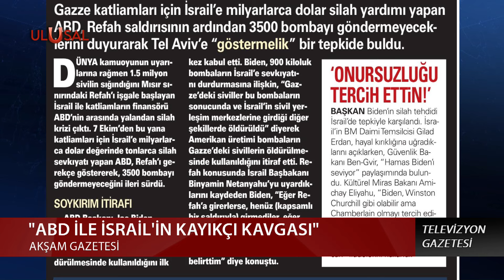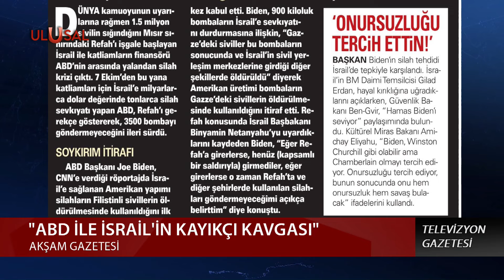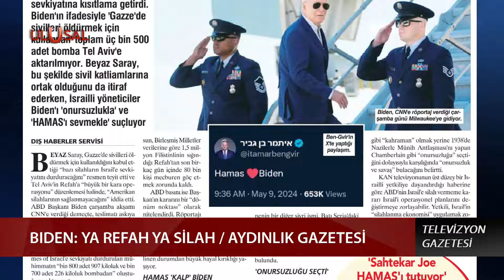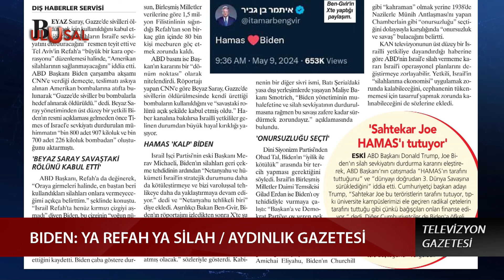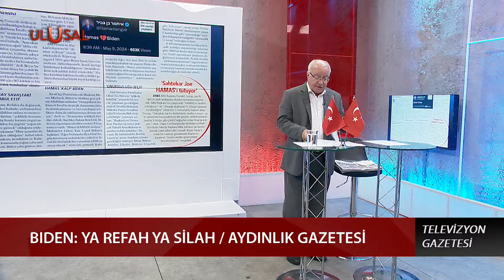İsrail Biden'ı onursuzlukla suçladı!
ABD, Gazze'deki katliamlar için İsrail'e milyarlarca dolarlık silah yardımı yapmasına rağmen, Refah saldırısının ardından 3500 bombayı göndermeme kararı alarak Tel Aviv'e karşı sembolik bir tepki gösterdi. Haberi Halil Nebiler değerlendirdi.

AE-524